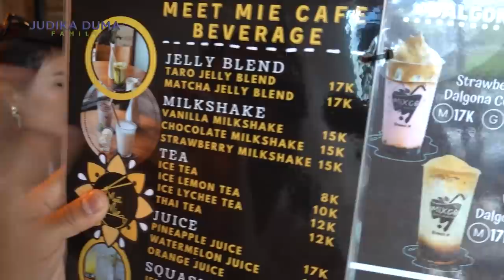DUMA TANTANGIN JUDIKA MAKAN MIE AYAM BAKSO PEDAS. GILA SAMBELNYA.